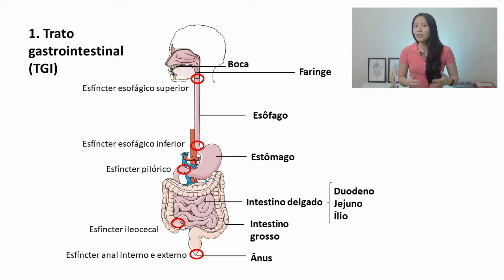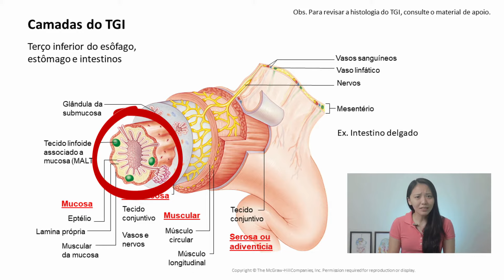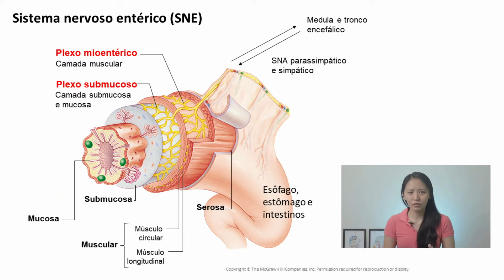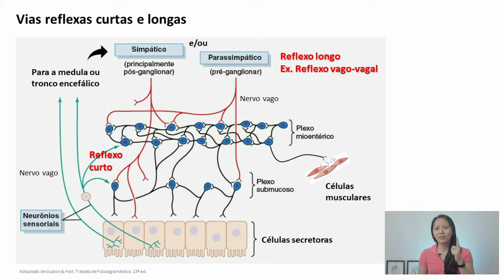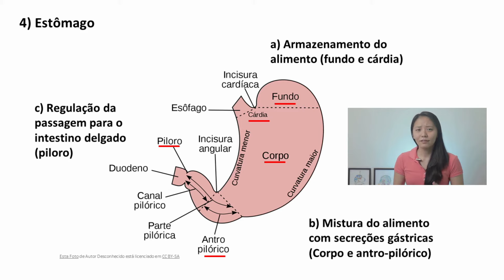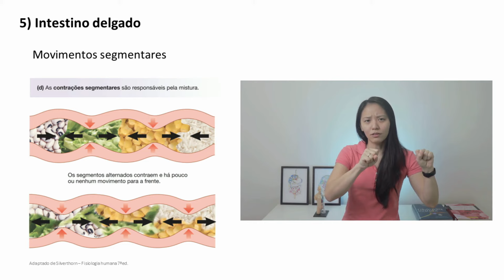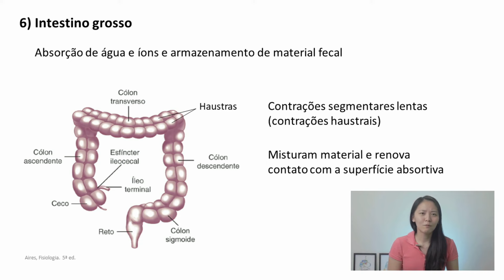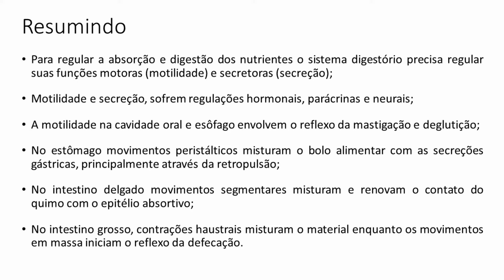Videoaula 25.1 Funções motoras do sistema digestório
Chegamos ao último sistema orgânico que iremos abordar nesta disciplina, o sistema digestório. Embora a principal função desse sistema seja a obtenção de água, íons e nutrientes provenientes do meio externo, a excreção de resíduos também pode ser considerada uma importante função desse sistema. No entanto, nesta e na próxima aula, focaremos na principal função do sistema digestório a qual é realizada pelos processos de digestão e absorção, os quais ocorrem graças as funções motoras e secretoras do sistema digestório. Portanto, vamos estudar primeiros essas funções, para depois estudar os processos digestivos e absortivos do sistema digestório.

Ao assistirem as videoaulas, tentem responder as seguintes questões:

1. Quais são os três mecanismos de regulação das funções motoras e secretoras do sistema digestório?
2. Qual a diferença entre o reflexo curto e o reflexo longo?
3. Quais as principais funções motoras da cavidade oral, esôfago, estômago, intestino delgado e grosso durante uma refeição?
4. O que é o muco e quais as suas funções no tubo digestório?
5. Quais os principais componentes e quais as principais funções das secreções salivar, gástrica, pancreática, biliar e intestinais?

Material de apoio:

• Para revisar a histologia do TGI, acesse o e assista ao vídeo (7 min 41 seg).
• Para revisar a histologia das glândulas salivares acesse o e assista ao vídeo (13 min 15 seg).

Imagens utilizadas:
Bebê comendo - Photo by Phong Duong on Unsplash
Vídeo mastigando - Vídeo de Pressmaster no Pexels